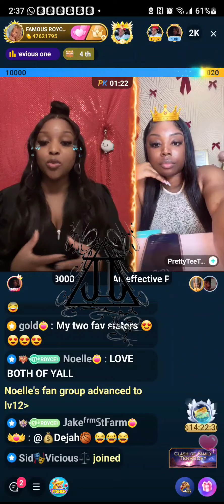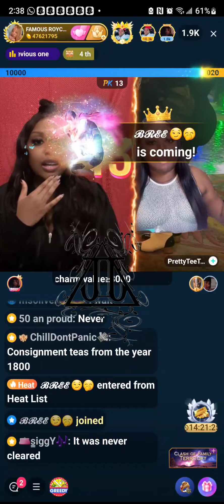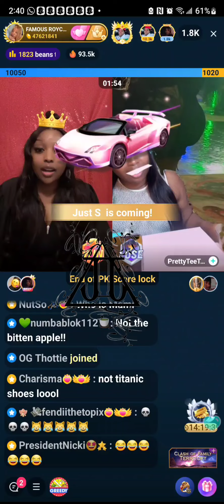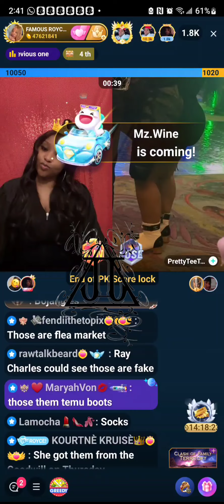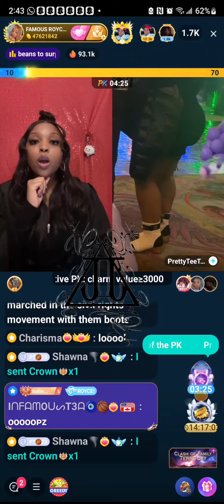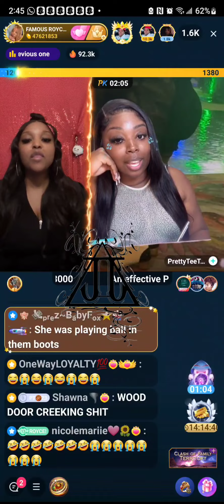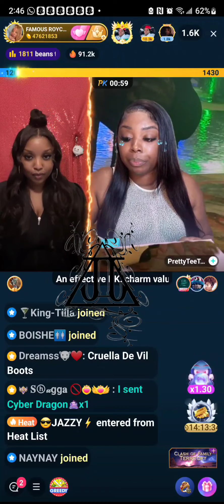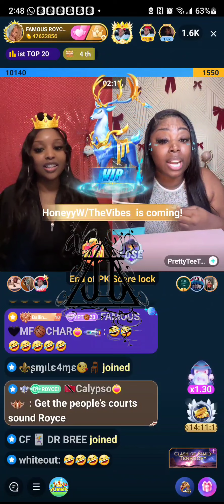Tee-Tee put said them ain't no Chanel boots.